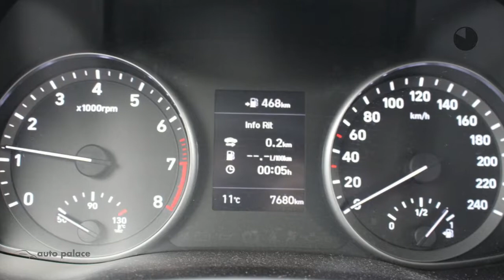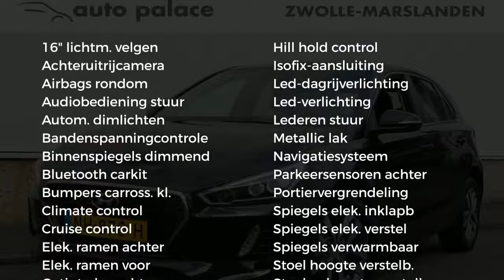Hyundai i30 1.0 T-GDi 120PK FIRST EDITION |NAVI |CLIMA |ZEER COMPLEET